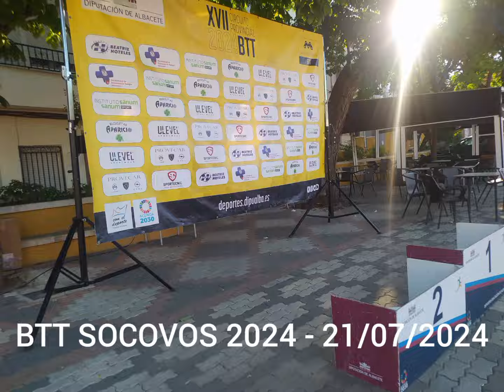BTT SOCOVOS 2024_2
Editado por: @ninosocovos